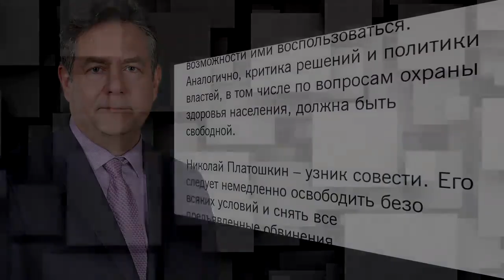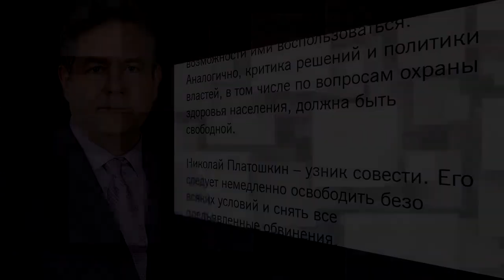Amnesty International признала Николая Платошкина узником совести